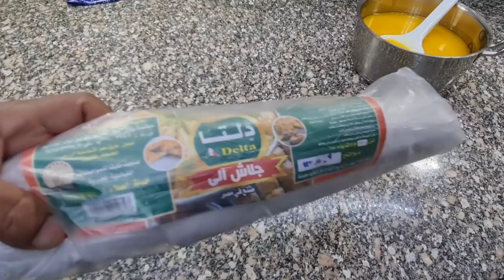جلاش نابلسي جديد٠٠بسر واحد بس٠٠الفزوره الرابعه